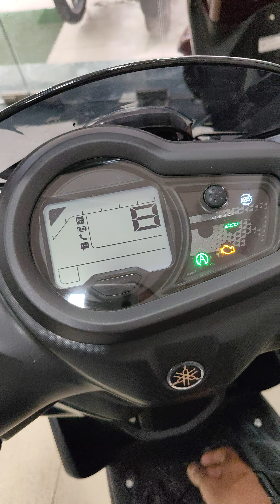Ray ZR Hybrid Black Edition 125